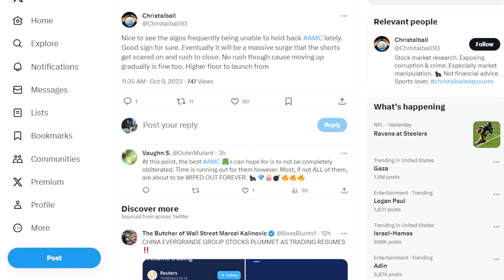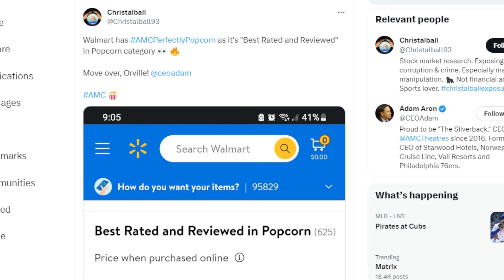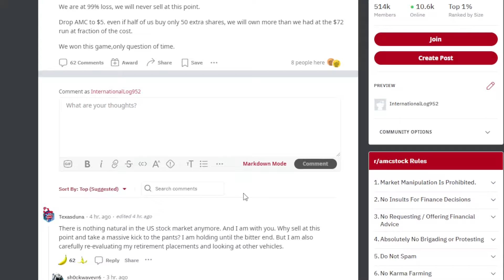AMC STOCK: ALGOs DOING THIS OMG!